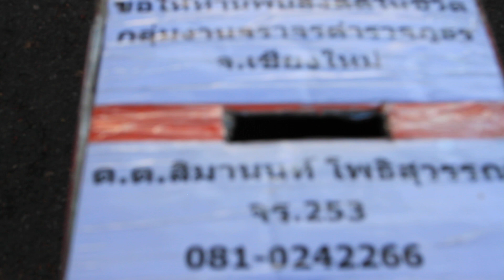นักร้อง# ถนนคนเดินเชียงใหม่ 2014